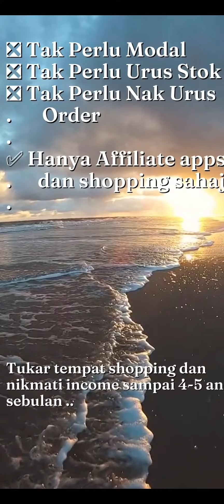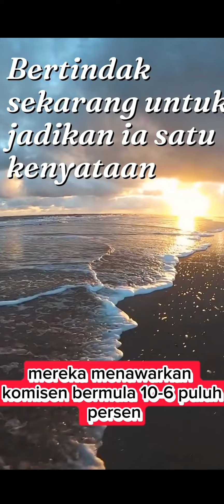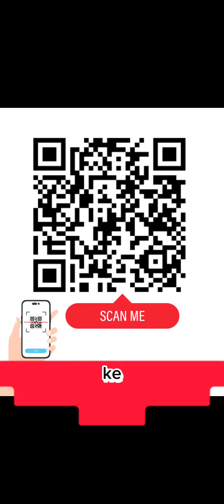edisi terhad bakal Viral